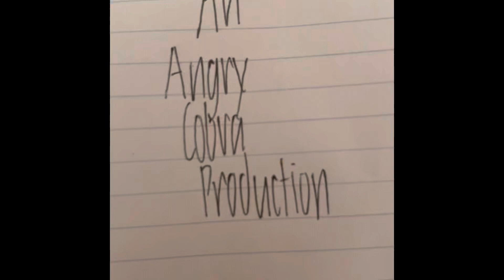Madness 2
After 3 years it has finally come, Madness 2